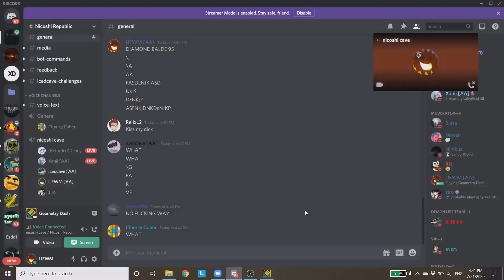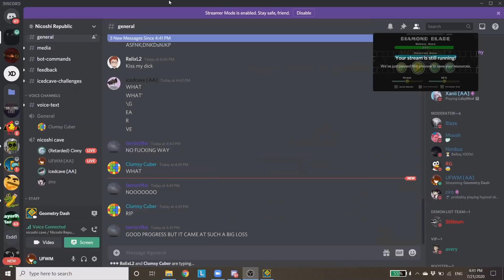Diamond Blade 95%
fluked from 66, just gotta get the last spam :)
i'm at around 13k attempts on this (very low tbh, idk how i got consistent so fast). idk how long will the last bit take me, but i'm for sure not giving up LOL

sorry for cursing in my family friendly christian youtube channel

FAQ:

-What other accounts do you have on social media/other videogames?

Any other account that isn't listed here is NOT me.
Also, if you see someone in another videogame with my username, it's not me. (except on chess.com LOL)

I'm from Chile (yes, from a spanish country)

-Why don't you speak spanish and instead choose to speak only english in your channel?
I prefer talking in one language, and most of the people i know from this community speak in english.

-Can you verify ___ ?
No. If i really like a particular level and i'm feeling like verifying it, i will contact the creator. You can still show me videos of your challenges though.